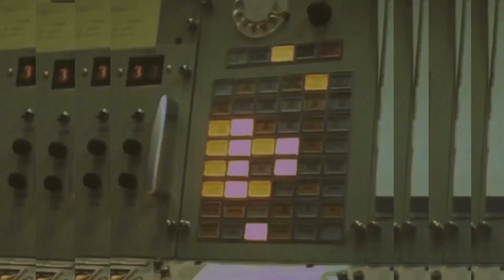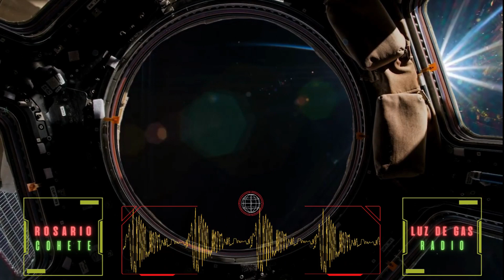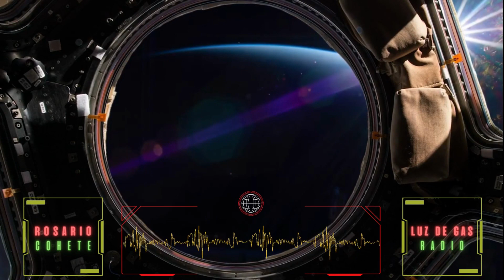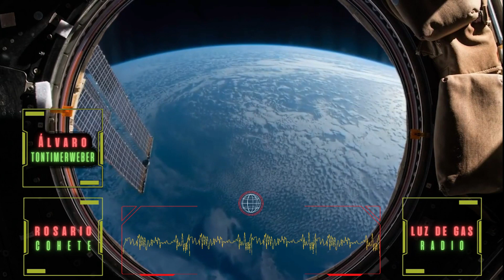Rosario Cohete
Hoy tenemos invitados sorpresa: Alvaro Tontimerweber y Jesús Bienvenido, con los que esperamos sorprender a Rosario Cohete.

Nos embarcamos en un viaje espacial, cargados de buenas canciones. Despegamos desde Carmona, en un nave construida por Álvaro Serrano, con su voz, el bajo de Juan Antonio Montes, la guitarra de David Carmona y la batería de Javi Sanromán.

En un vuelo sobre la órbita terrestre escuchamos y conocemos un poco más a Rosario Cohete.

Un sonido marcado por la fusión del carácter y sentimiento del sur, con el pop, rock y la electrónica más actual.

Presentado por ‎@JuanDuqueOliva

@rosariocohete - @TontimerWeber  - @JesusBienvenidoSaucedo - Jesús Bienvenido - Topic